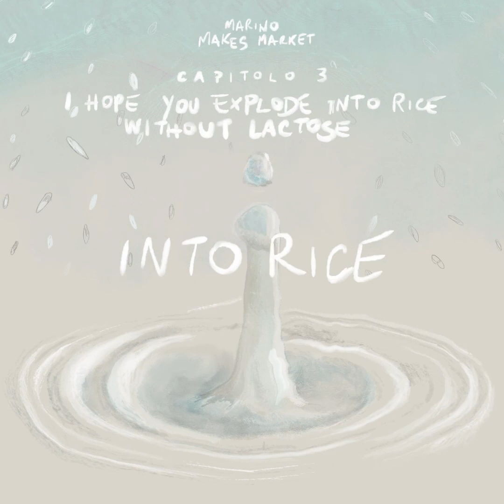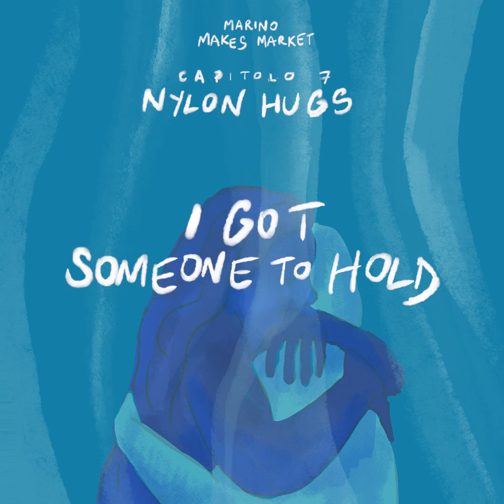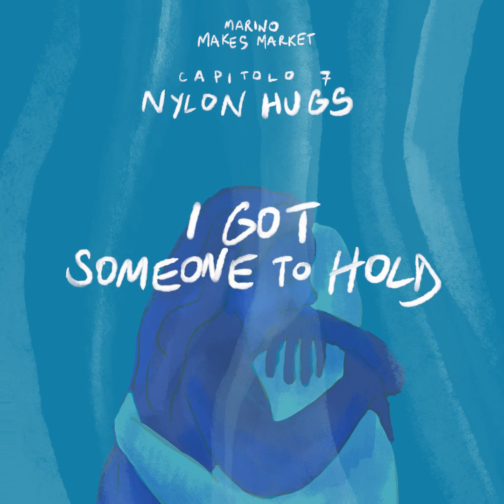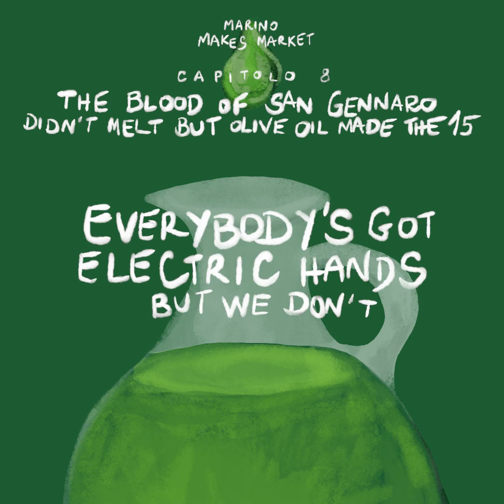Marino Makes Market (Full Album)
Songs about work, anxieties, bricolage, trips to surreal places and other stories.

Tracklist:
00:11  1. The Call of the Woodworking
02:20  2. This is Rosie
04:45  3. I Hope You Explode Into Rice without Lactose
07:10  4. Tränenpalast Badesse
08:53  5. Answerphone
14:51  6. The Isle of Sheep
20:00  7. Nylon Hugs
22:18  8. The Blood of San Gennaro Didn't Melt but Olive Oil Made the 15